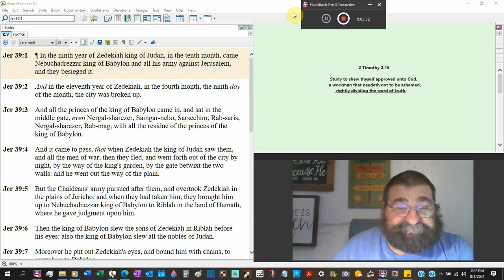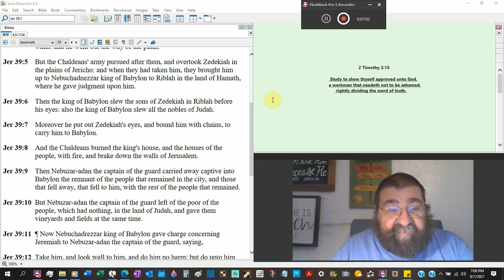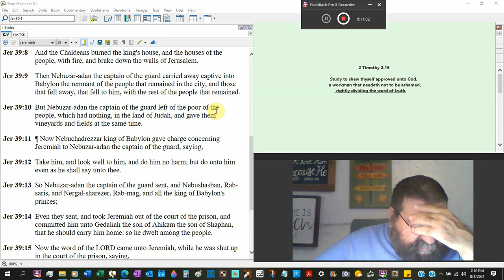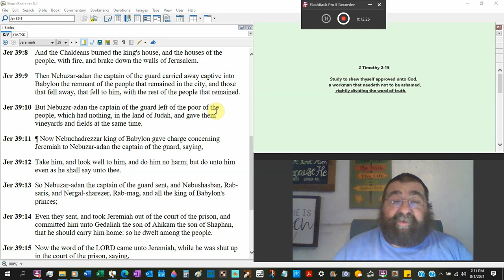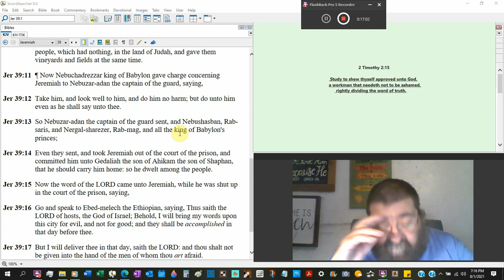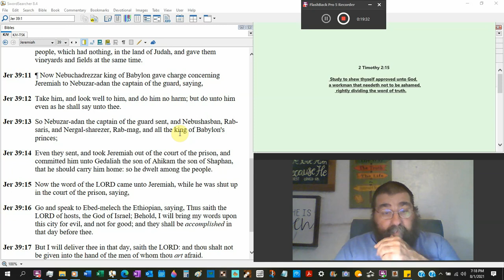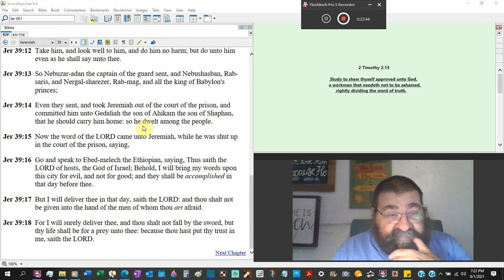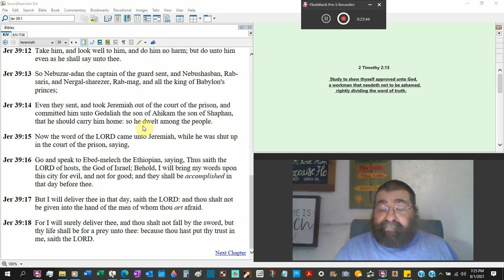Moreover he put out Zedekiah's eyes Jeremiah 39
It happened! Jerusalem has fallen and, the king was removed and brought to Babylon, being made blind.